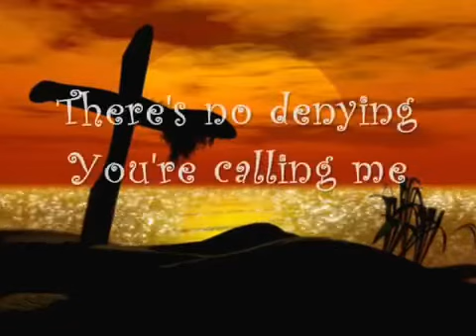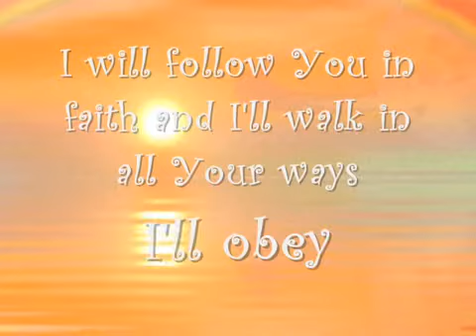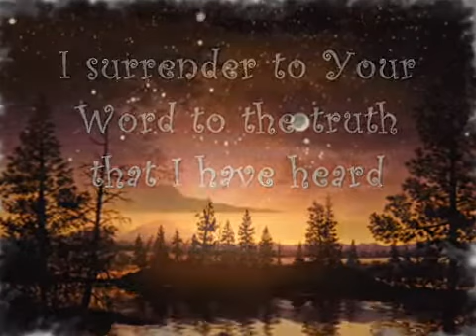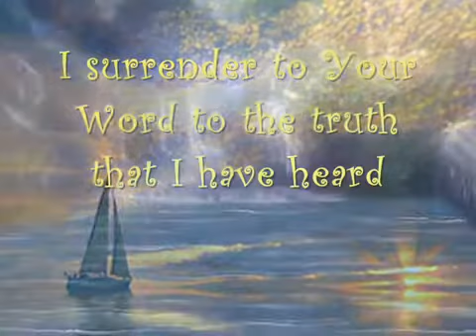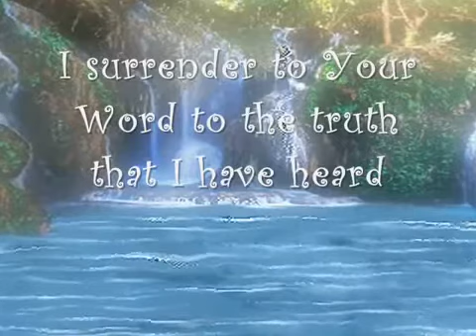I'LL SAY YES (With Lyrics) : Don Moen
13th track on Don Moen's 'I Believe There Is More' album. Enjoy & God bless!=)